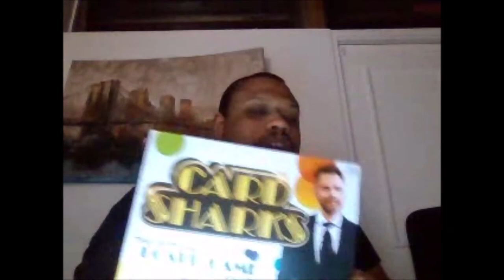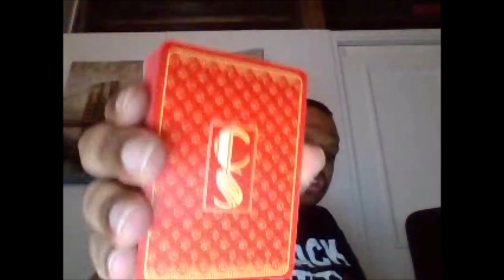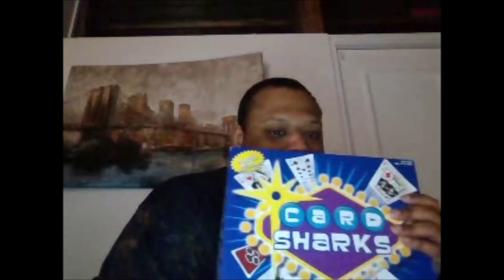Terence Taylor's Game Show Channel Update (March 2, 2021) VLOG Number #1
Thursday I go See my Mom House I Film Terence Taylor's Game Show Channel On YouTube at Inglewood California New Season 1 Episodes Return Classic Card Sharks (Double Dare CBS 1976 to 1977) Pliot  the $25,000 Pyramid Blockbusters Million Dollar Password Super Password Tic-Tac-Dough and The Joker's Wild and Video Game and Classic Game Show Jeopardy! and Wheel of Fortune and More Terence Taylor's Game Show Channel Coming 1 month April to Spring On YouTube.